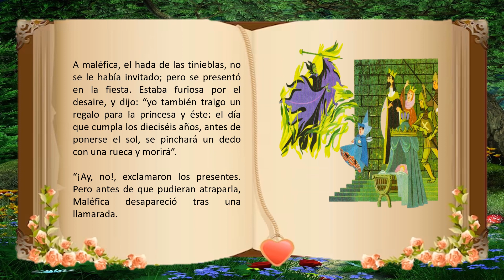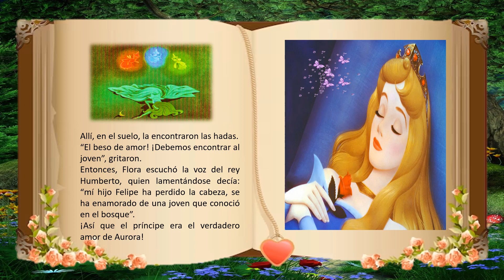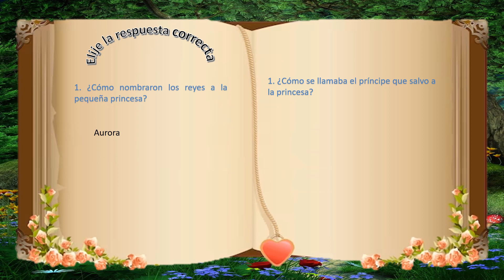CUENTO LA BELLA DURMIENTE NASGHIO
Este cuento pertenece a la colección de cuento animado que he creado, me gustan mucho los cuentos de hadas y quiero compartir con los demás mi pasatiempo favorito, les presento el cuento de La Bella durmiente, en esta ocasión lo he creado en formato de un libro digital.